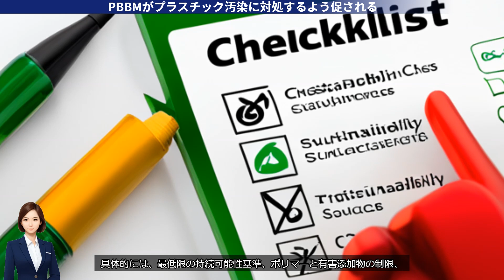フィリピンのプラスチックやばいで！マルコス大統領、対策やん！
環境保護団体BAN Toxicsが、フェルディナンド・"ボンボン"・マルコス・ジュニア大統領に対しプラスチック汚染に緊急な行動を求めています 🌍💚 一回限りの使用が意図されたプラスチック製品の国内規制制定を促し、微小プラスチックの問題を科学者の研究結果と共に訴え、政府の再利用政策を強調。フィリピンが有害廃棄物の投棄場にならないよう Basel Ban Amendmentの批准を早急に！共感と行動をお願いします 🙏